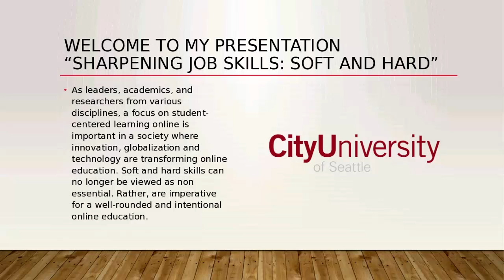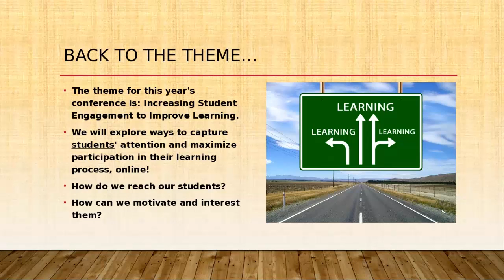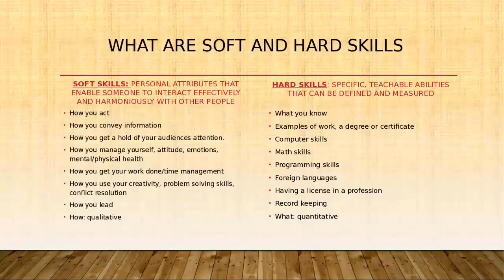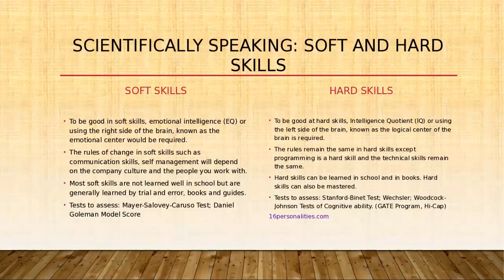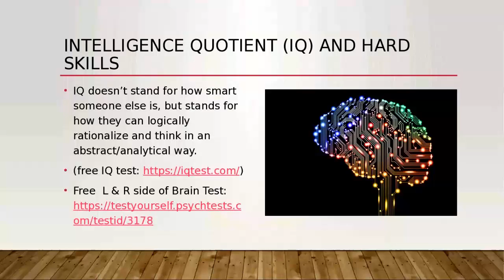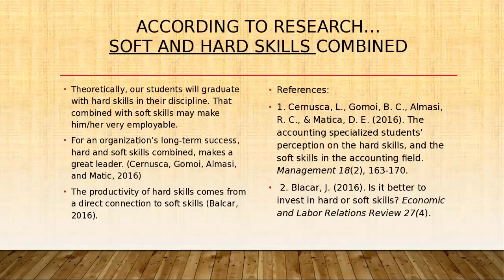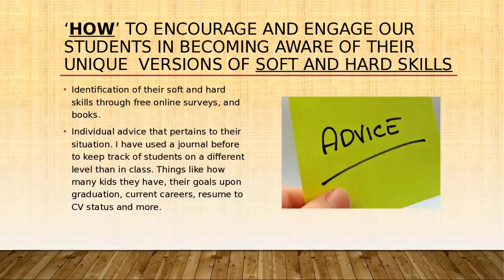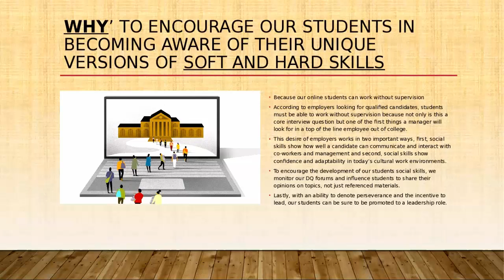Sharpening Job Skills